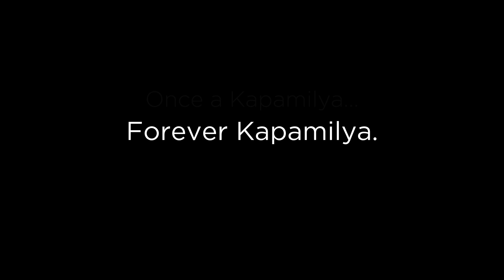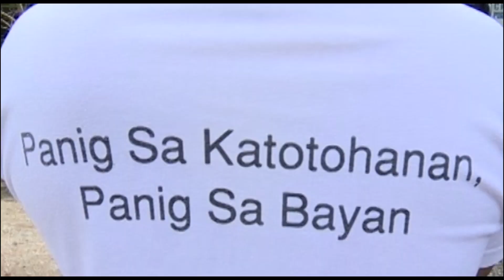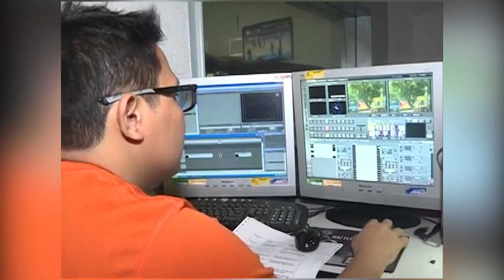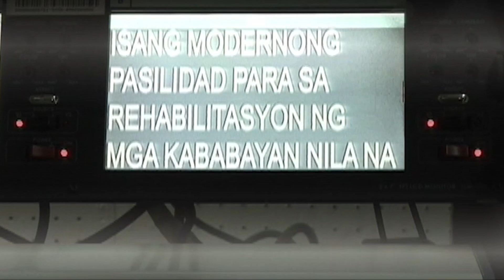Tribute to ABS-CBN Regional News teams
The anchors & reporters from ABS-CBN's 21 regional bureaus each deliver a sign off on the last day of airing of the network's local TV Patrol editions, following the dissolution of the Regional group in August 2020 after the denial of ABS-CBN's franchise application/renewal.